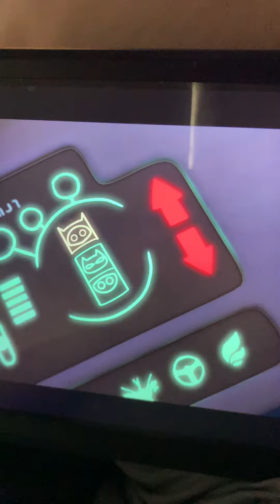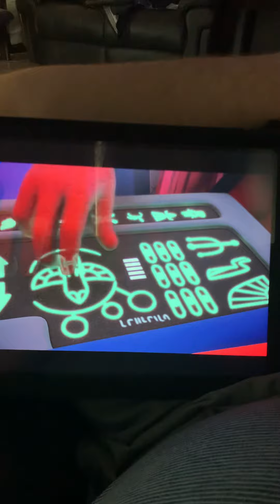Begin transmission punch it